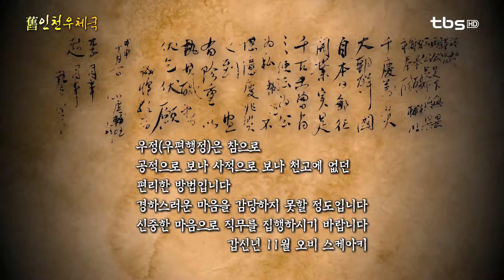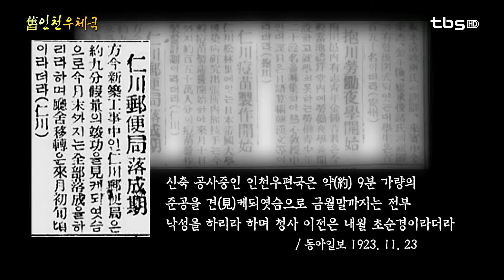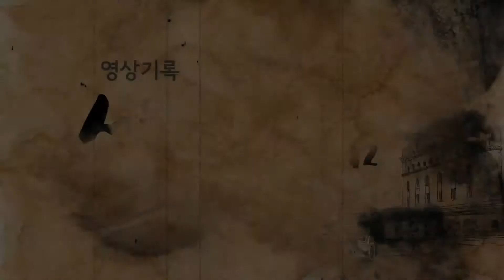제물포 통신1번지" 舊인천우체국"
인천광역시 중구 항동. 교차로에 면해 좌우로 펼쳐진 듯 웅장한 규모를 자랑하는 인천 중동우체국. 구 인천우체국이었던 이곳은 90년 넘게 우편업무를 이어가고 있는 인천 우정의 상징입니다. 건물이 지어진 것은 1923년으로 1905년 한일통신협정으로 조선 우체사 흡수 후 1923년 인천우편국으로 신축 이전 했습니다.절충주의 건축양식을 단순화한 건물은 입구 양쪽에 기둥형식의 탑부를 세우고 그 사이에 장식이 없는 여러 개의 기둥을 받친 2층 벽돌조 건물입니다. 모서리의 곡선을 따르지 않고 직선으로 돌출시킨 출입구와 돌림띠로 수평선을 강조하면서 좁고 긴 수직창과의 변화를 유도 했습니다. 경인철도가 개통되기 전, 서울과 인천의 우편배달부들은 매일 아침 우체낭을 짊어지고 80리 길을 걸어 중간 지점에서 우편물을 교환했습니다. 무려 9시간이 걸리는 행보였습니다. 1982년, 건물이 인천의 유형문화재로 지정되면서 인천우체국은 연수동으로 옮겨갔고 이곳은 중동우체국이란 새 이름을 얻었습니다.